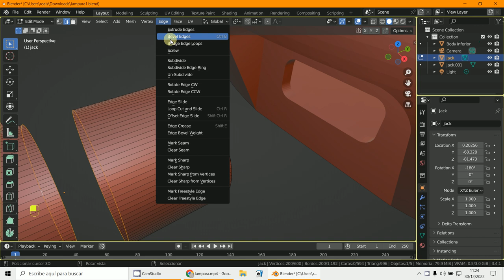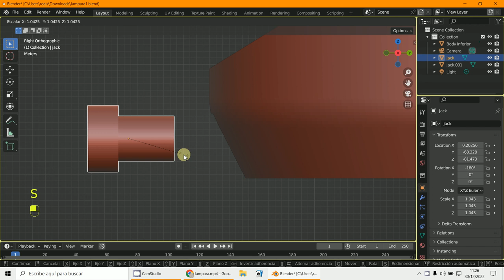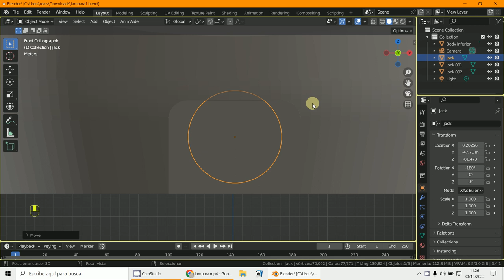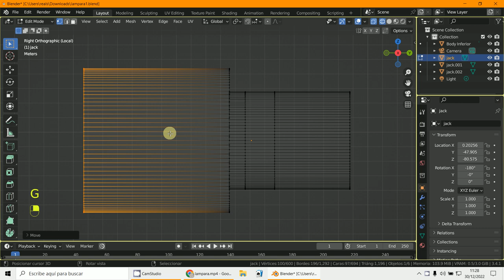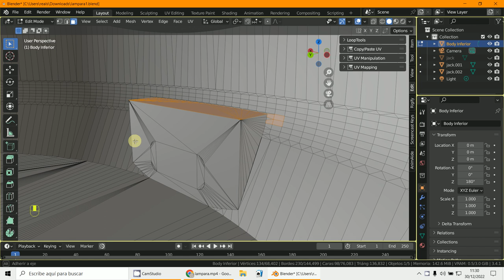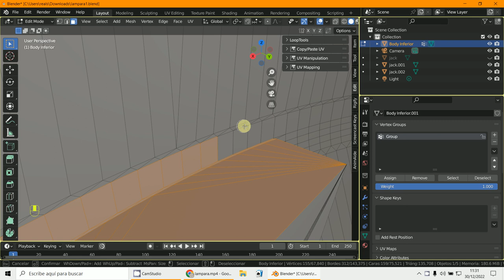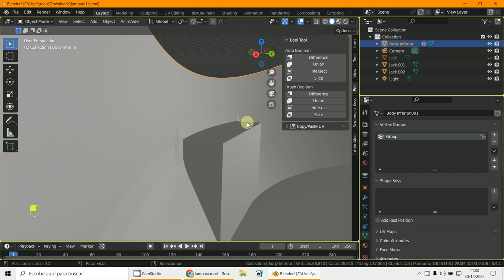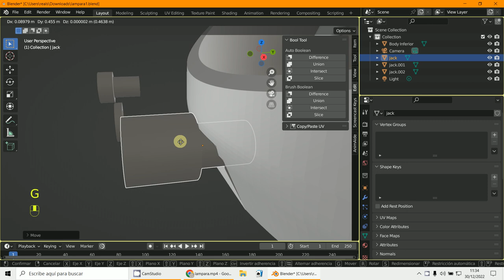Lampara2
3D Blender 3.4.3
Lampara 2